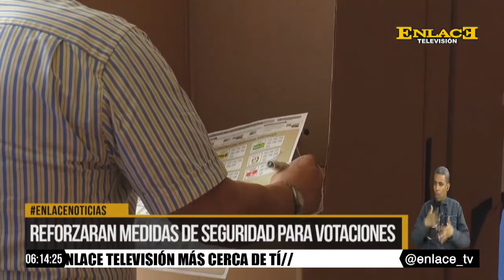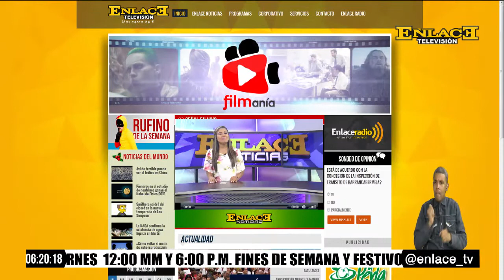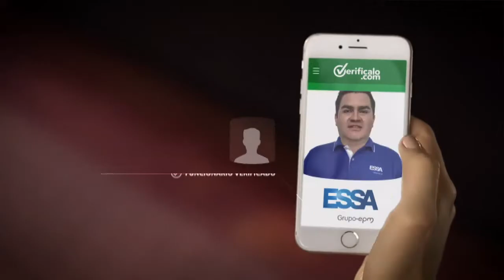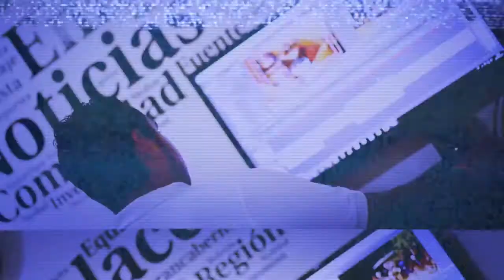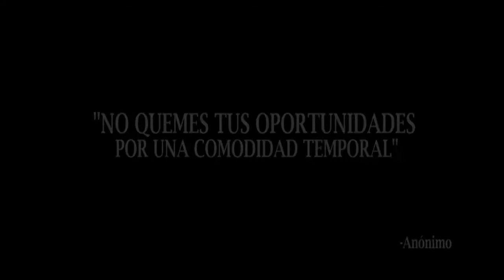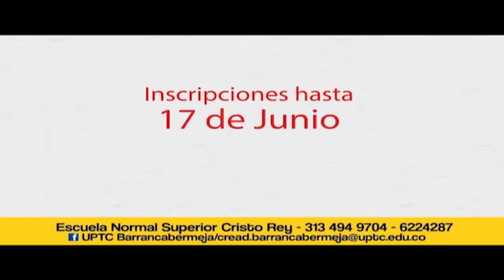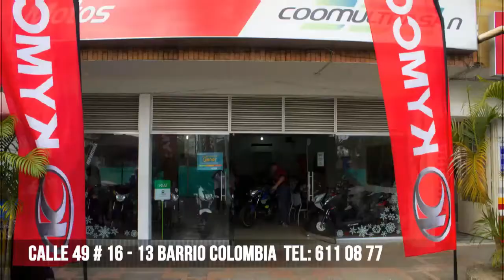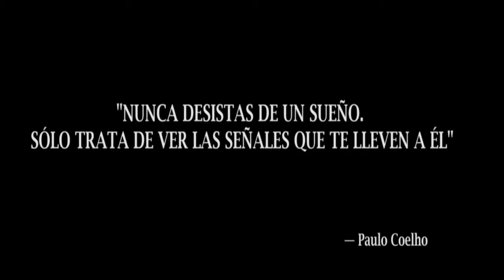ENLACE NOTICIAS EMISION 6 PM JUNIO 13 DE 2017